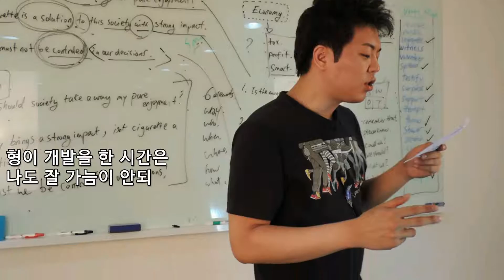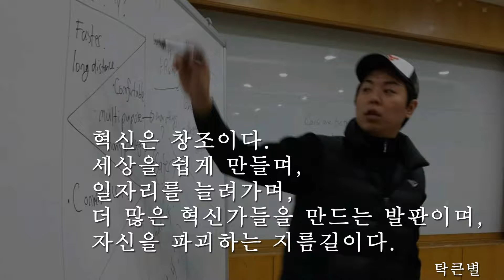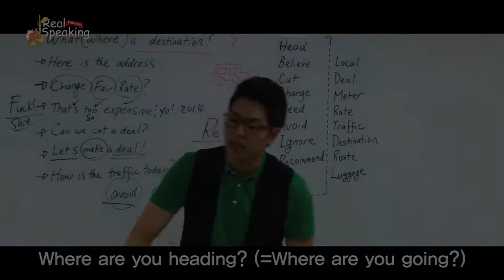탁큰별 대표강사.... 너란...남자....